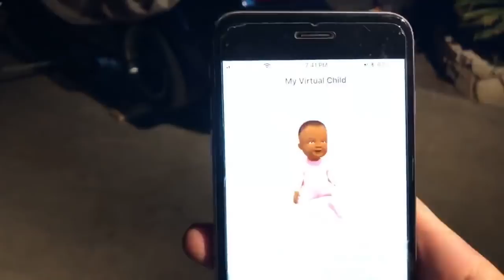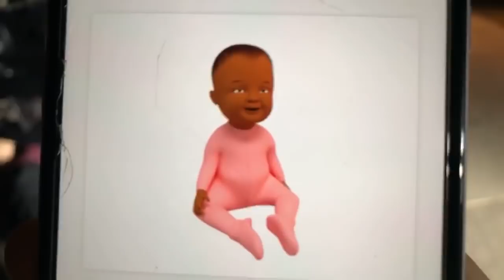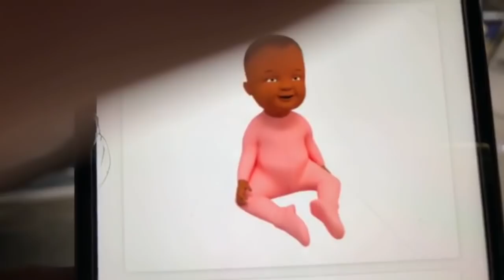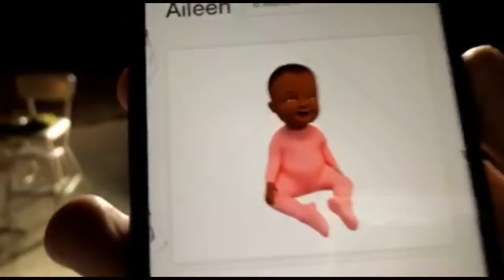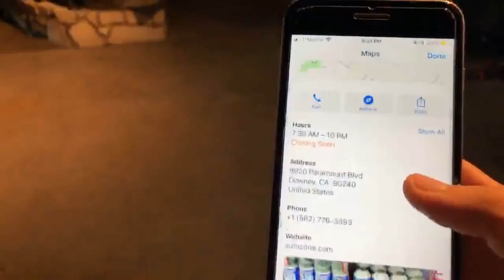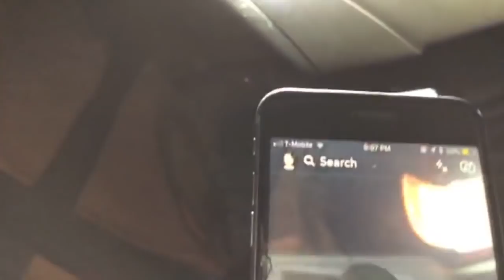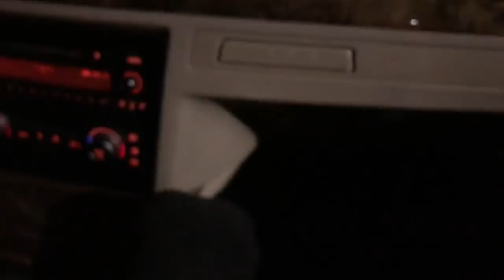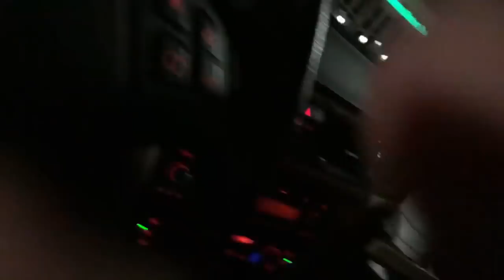Removing my Blown Transmission (live stream)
We live stream us taking the tranny out my car. It was broken from the input shaft.